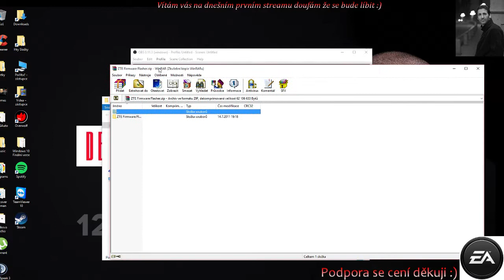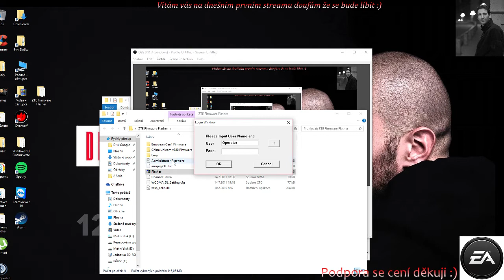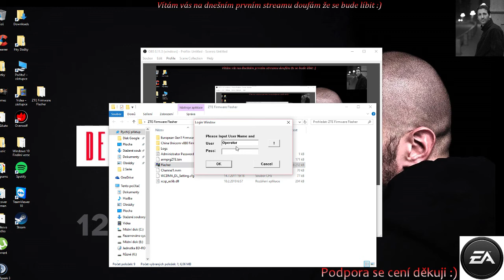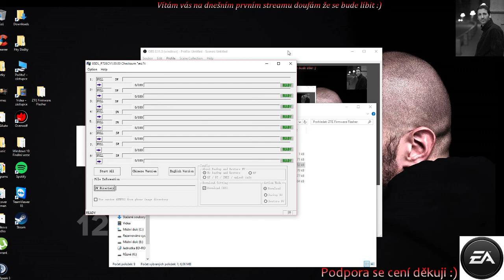ZTE flasher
ZTE flasher 2015